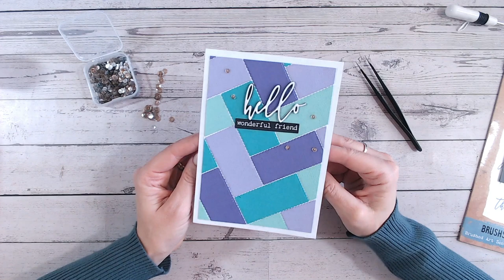5 Minute Craft Makes #6 - Quick Card using Scraps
Every week I upload a quick and easy how-to so you can create fast DIY cards.
This week we are using just one rectangle die to build our background.

Thank you for joining me on my channel. I hope you enjoy this video.